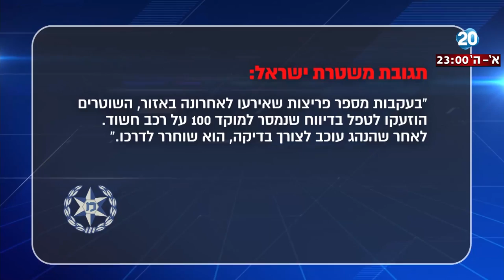"היום הזה" - פרופיל מחשיד